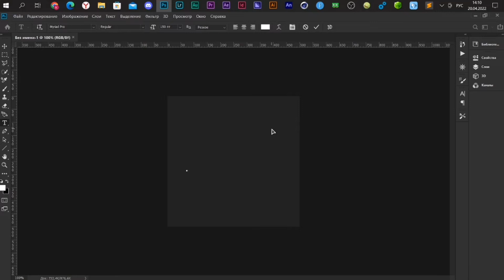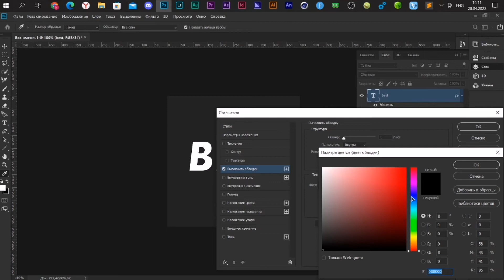ТЕКСТ ИЗ ОБВОДКИ В ФОТОШОПЕ / ОБУЧАЛКА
Всем привет! В этом видеоролике я расскажу вам уроки фотошопа й уроки фотошопа для начинающих й видео уроки фотошопа й уроки фотошопа cs6 й уроки фотошопа на русском й photoshop уроки й текст из обводки в фотошопе й текст из рамки в фотошопе й как сделать текст из обводки й как создать текст из рамки й как сделать прозрачный текст в фотошопе й текст из обводки й текст й обводка й фотошоп й непрозрачность и заливка й прозрачный текст в фотошопе й  progamer й  прогеймер ну а на этом все!